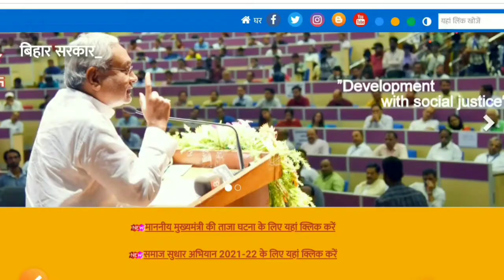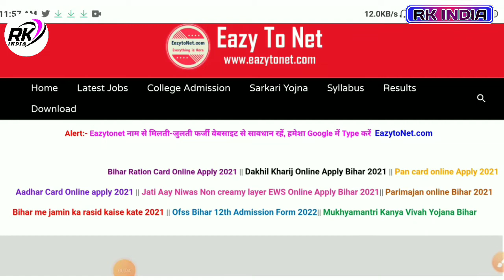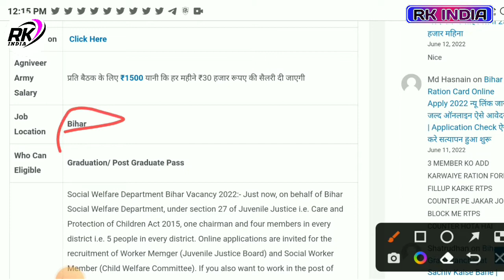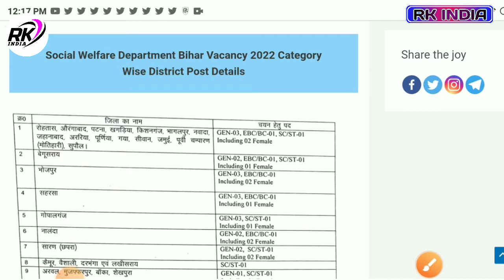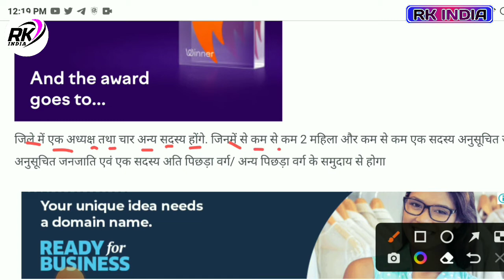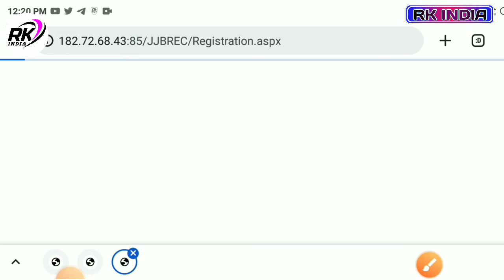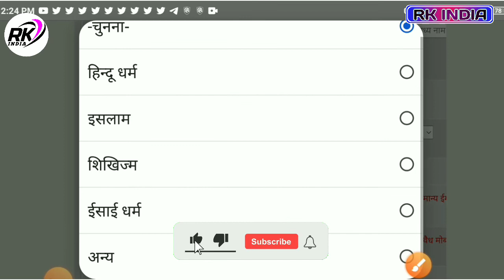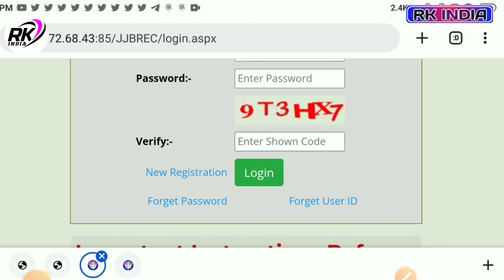Bihar Social Welfare Department Vacancy 2022 | बिहार के सभी जिलों मे आई बहाली आवेदन जल्दी करे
social welfare department
social welfare department bharti 2022
bihar new vacancy 2022
social welfare department vacancy 2022
social welfare department recruitment 2022 social welfare department vacancy 2022
angawadi bharti 2022
social welfare jobs 2022
samaj kalyan vibhag bharti 2022
district social welfare recruitment 2022
bihar social welfare vacancy 2022
cwc vacancy 2022 online form
Bihar Jila Social Welfare Vacancy 2022
CWC social worker bharti bihar
cjj social worker bharti bihar
बिहार समाज कल्याण विभाग भर्ती 2022
bihar jobs
latest jobs bihar
social worker jobs
bihar samaj vibhag bharti 2022
bihar CWC bharti 2022
bihar CJJ bharti 2022
bihar district level Bharti
bihar jila bharti 2022
bihar jila level bahali 2022

___Ye Sab Equipment Use Karte Hai Ham Apna Video Banane Ke Liye 👇👇

1 :- Tripod For Mobile

2 :-  1 st Video Editing Application ( VSCO )

3 :- 2nd Video Editing apps ( VN )